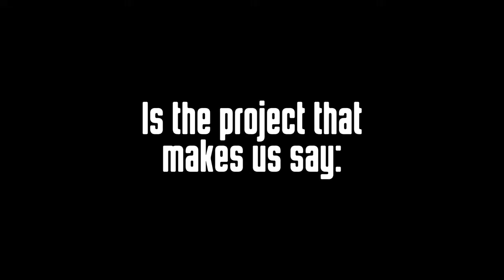BIG HOUSE PROJECT